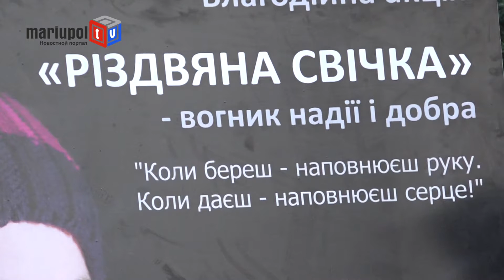Мариупольцы зажгли Рождественскую свечу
Сегодня в Мариуполе прошла акция «Рождественская свеча», организованная благотворительным фондом «Каритас Мариуполь». Как рассказал директор организации Отец Ростислав Спринюк, эта акция в течение многих лет проходит во всех городах Украины. Но в Мариуполе она имеет место впервые. На Западной Украине «Каритас» устраивал такую акцию в течение более 25 лет, в городах центральной части страны – более десяти лет.